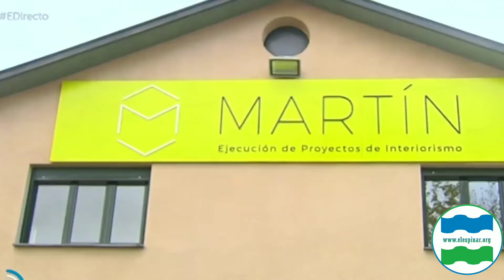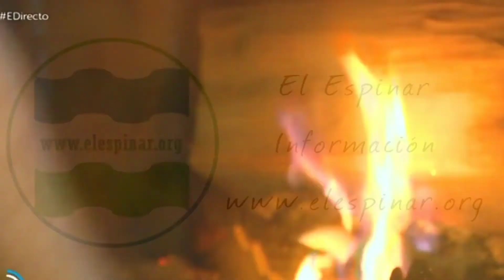ElEspinar en España directo de 19 de noviembre de 2018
de nuevo nuestro monte es protagonista del programa magazine de la televisión nacional.